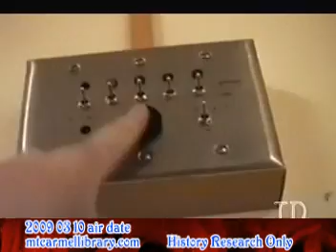Children Of Waco 04 of 06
As of March 10th 2009 - still demonizing Mt Carmel.
Truths - Half Truths and out right Lies.
Let those who have eyes see and those who have ears hear.